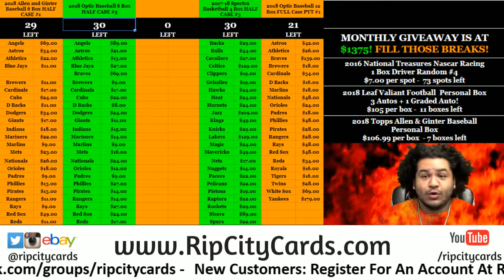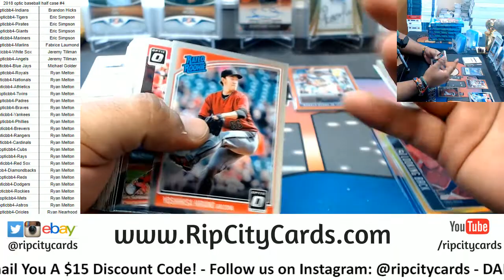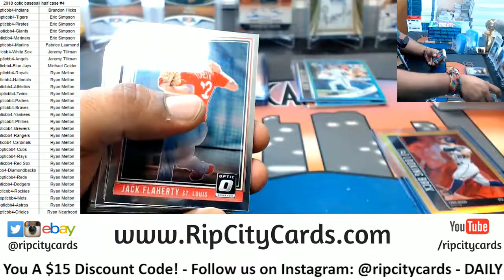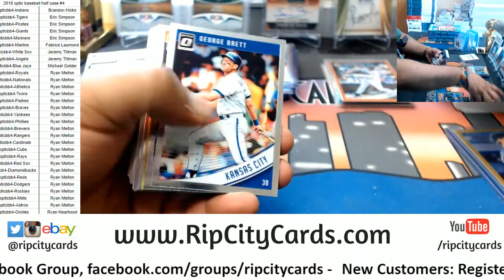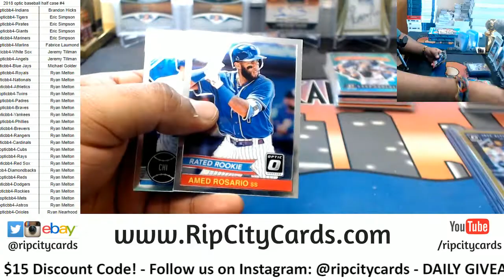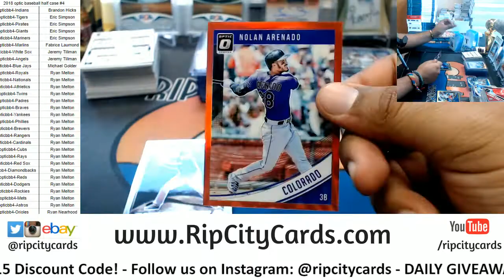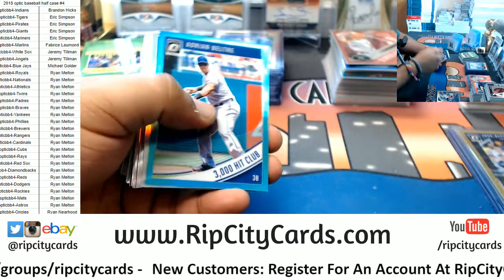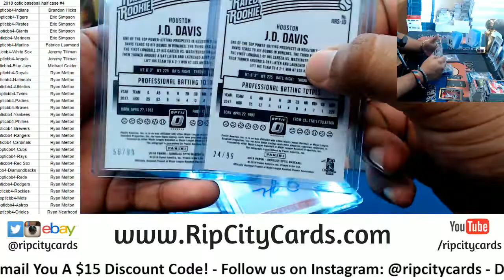2018 Optic Baseball Half Case PYT #4 RCC